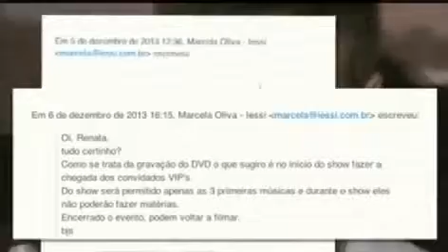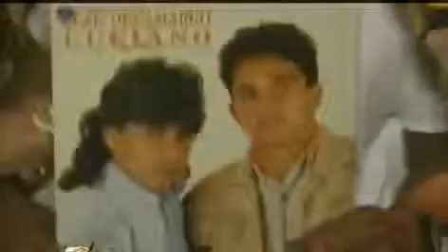Vesgo e Regina Ralé colam no show de 20 anos de carreira de Ivete Sangalo PÂNICO 15122013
esultados (0,39 segundos)

    Profissão Repórter CORRUPÇÃO NO CEARÁ 17122013 PARTE 2 ...
    ► 14:29► 14:29
    1 hora atrás - Vídeo enviado por VdShowTV
    Profissão Repórter CORRUPÇÃO NO CEARÁ 17122013 PARTE 2 HDTV. VdShowTV·675 videos ...
    Profissão Repórter - 17/12/2013 HDTV MKV [Mega] - Duck Downloads
    de Linuxvit Santos - em 689 círculos do Google+
    16 horas atrás - Baixar Download programa Profissão Repórter - 17/12/2013 HDTV MKV XviD AVI 720p ... Sinopse: Repórteres vão até o Ceará, estado brasileiro que mais prende pessoas por corrupção. ... FreakShare -- Parte1 | Parte2.
12 horas atrás - Dublado · Call of Duty Black Ops II (2012)-SKIDROW + CRACK Voo Das Cegonhas Parte 2 Dublado · O Wix tem se especializado em várias Qualidade: HDTV ... Profissão Repórter investiga a relação da política com a corrupção ... e sua equipe de repórteres viajam até o Ceará, estado brasileiro que ...

Anúncio relacionado a Profissão Repórter CORRUPÇÃO NO CEARÁ ...

    Busca Profissao repórter. Encontra resultados em Ask.com.
    Ask.com tem 7.964 seguidores no Google+